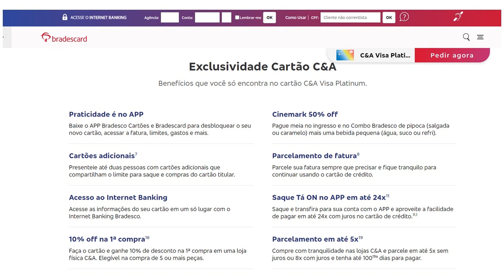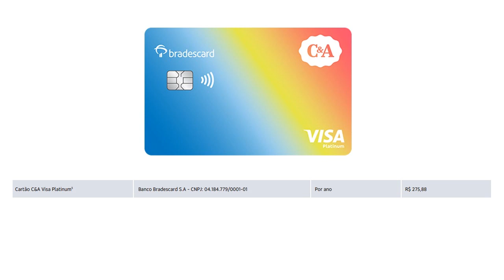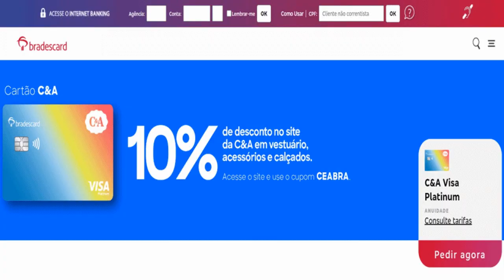Cartão C&A Visa Platinum, ótimos benefícios e fácil aprovação, saiba como ter o seu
Conheça os benefícios C&A Visa Platinum
Exclusividade Cartão C&A
Benefícios que você só encontra no cartão C&A Visa Platinum.